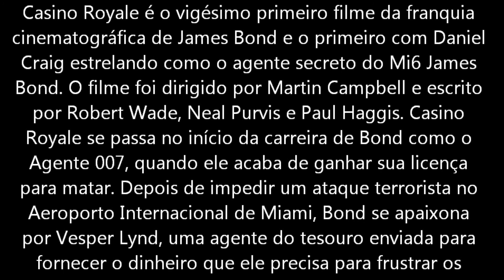James Bond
Casino Royale é o vigésimo primeiro filme da franquia cinematográfica de James Bond e o primeiro com Daniel Craig estrelando como o agente secreto do Mi6 James Bond. O filme foi dirigido por Martin Campbell e escrito por Robert Wade, Neal Purvis e Paul Haggis. Casino Royale se passa no início da carreira de Bond como o Agente 007, quando ele acaba de ganhar sua licença para matar. Depois de impedir um ataque terrorista no Aeroporto Internacional de Miami, Bond se apaixona por Vesper Lynd, uma agente do tesouro enviada para fornecer o dinheiro que ele precisa para frustrar os planos de Le Chiffre, ganhando dele em um jogo de poquer de alto risco. O arco de história continua no filme seguinte, Quantum of Solace.Música de David Arnold. A - You know my name,Miam